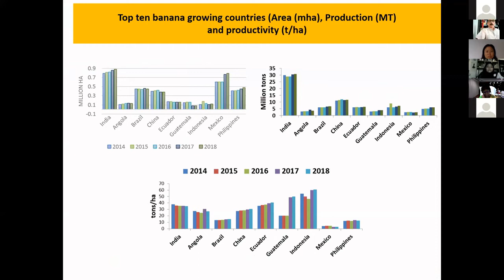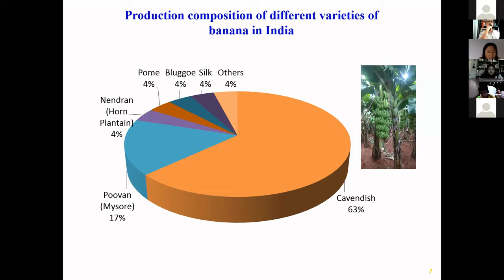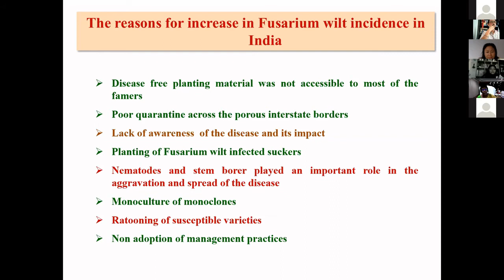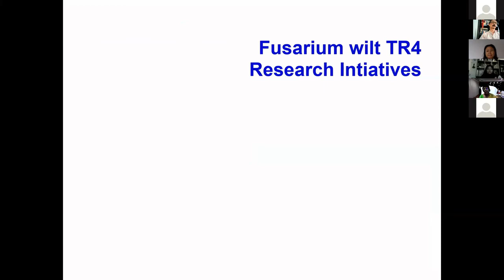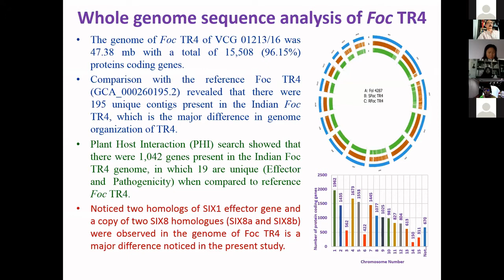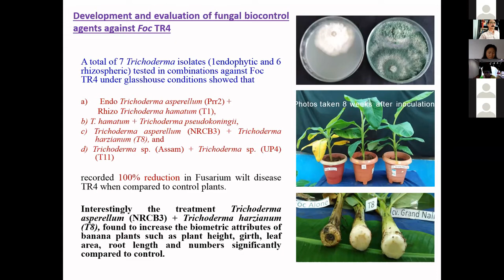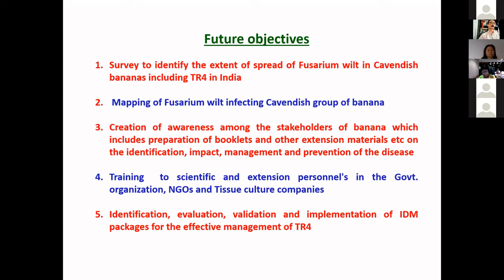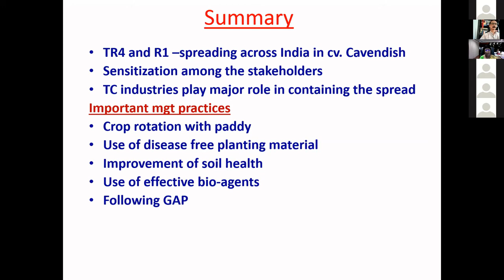Session A: Country Report - India, Uma Subbaraya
Country Report of Fusarium Wilt TR4 Prevalence, Containment Measures, and Research Initiatives in India
by Dr. Uma Subbaraya, Indian Council of Agricultural Research - National Research Centre for Banana, India

This presentation was given during Session A of the virtual workshop series on "Safeguarding the Banana Industry from Fusarium Wilt: Research Updates and Opportunities in Asia Pacific" on October 20, 2020.

Session A's theme is "Country reports on background and updates on Foc TR4 prevalence, containment measures and research initiatives."

The workshop is jointly organized by the International Tropical Fruits Network (TFNet), the Australian Centre for International Agricultural Research (ACIAR), Guangdong Academy of Agricultural Sciences (GDAAS), Chinese Academy of Tropical Agricultural Sciences (CATAS), and the Alliance of Bioversity International and International Center for Tropical Agriculture (CIAT).